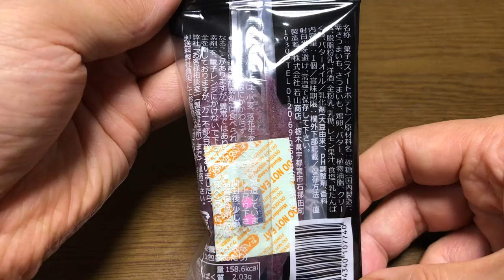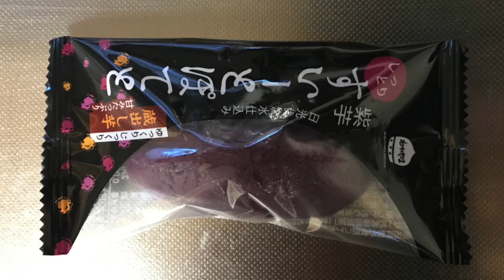【スイーツ（JAPAN sweets）】すいーとぽてと 「株式会社 若山商店」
【すいーとぽてと】（スイーツ　JAPAN sweets）
158.6kcal